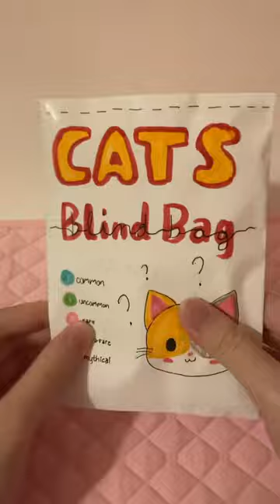opening fan blind bags!